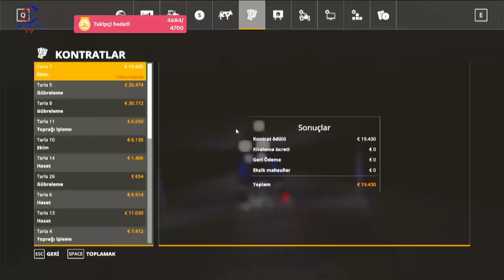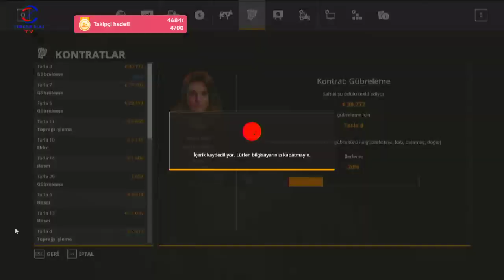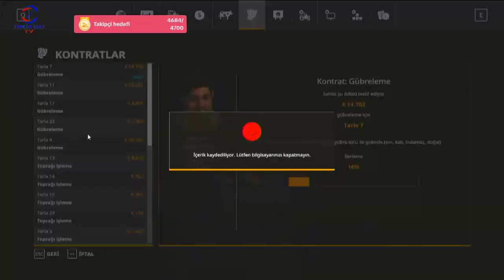FARMING SIMULATOR 19 TİKTOK CANLI YAYINI #7